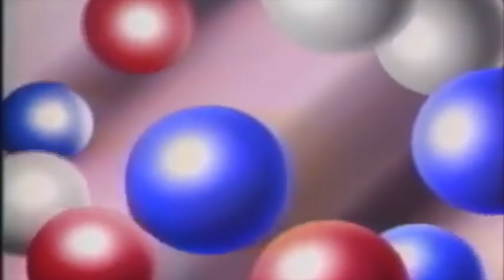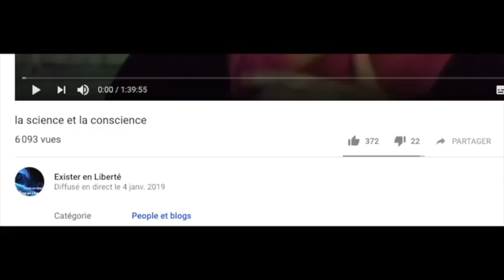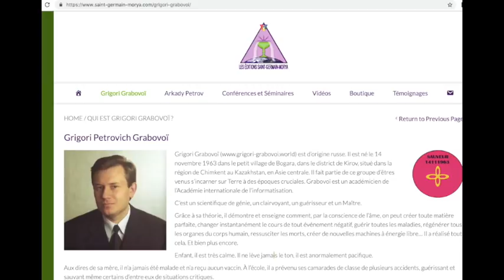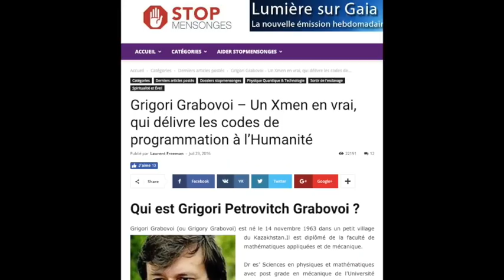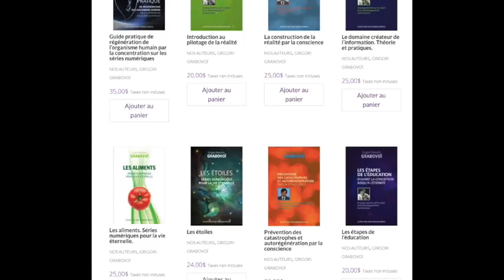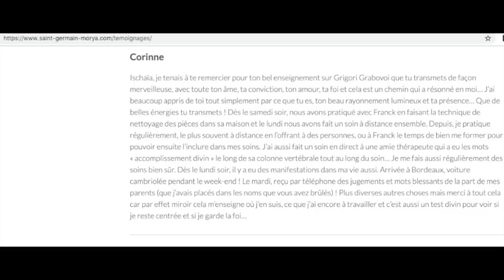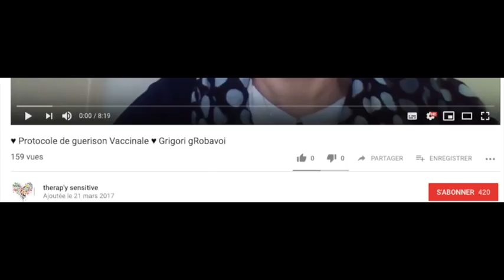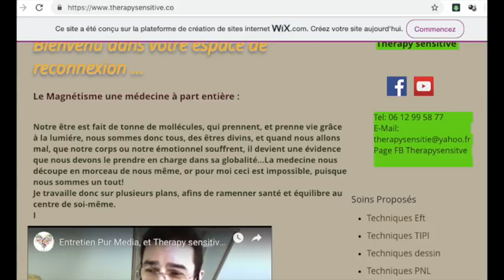Exister en liberté : l'arnaque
Le new age d'hier et d'aujourd'hui